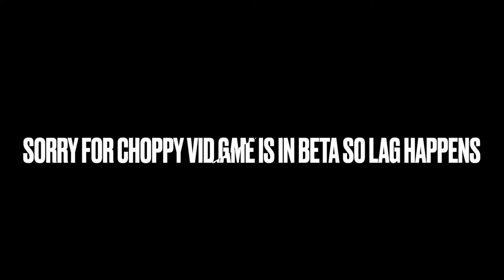When The Doom Music Kicks In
Coffee goes on a murder spree to bring those toxic Fortnite kids to their knee because he is the chosen one.